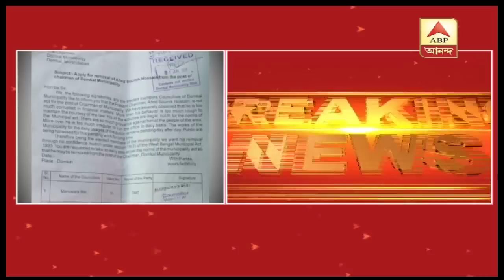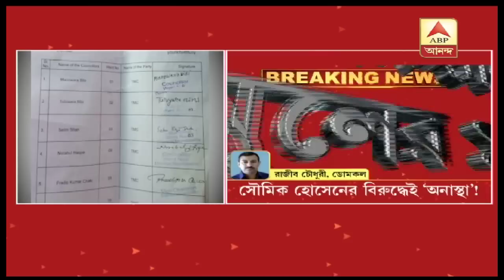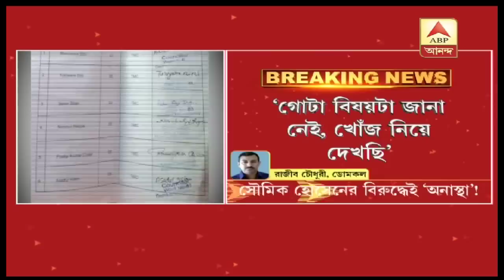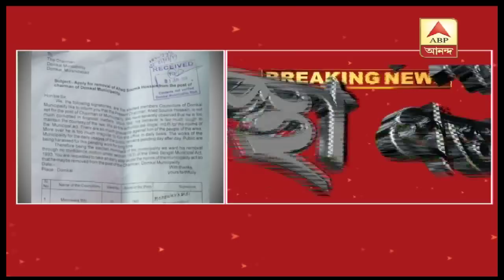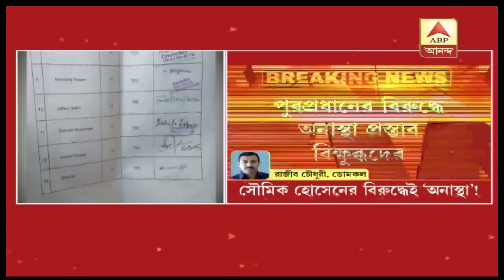No confidence motion against chairman of Domkal Municipality